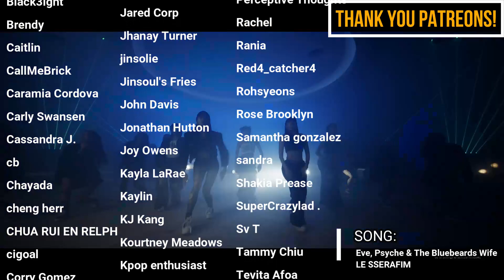TWINS REACT TO SOOJIN 수진 (SOOJIN) '아가씨' MV | SOOJIN IS BACKKKKK!!!